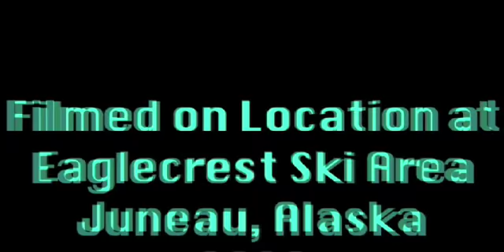Acid Snow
2008 ridin' at Eaglecrest, Juneau, Alaska.